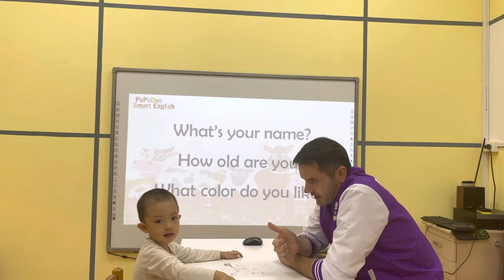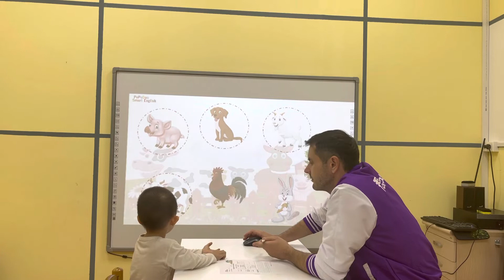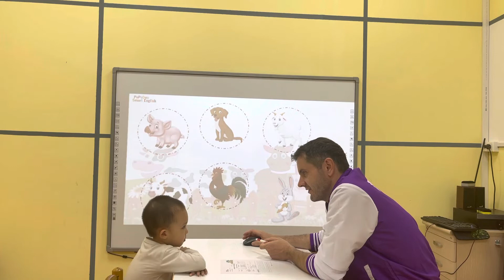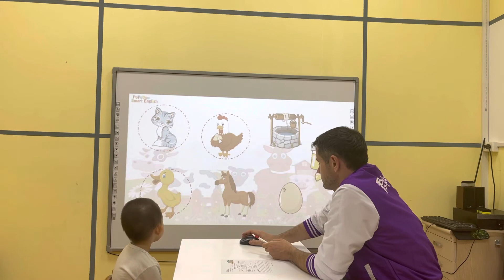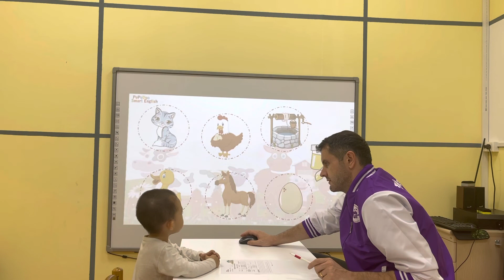Bebedoo 2 - Liam - PSE A5